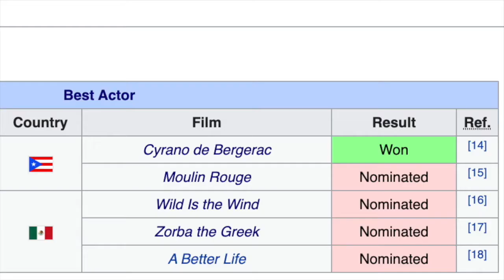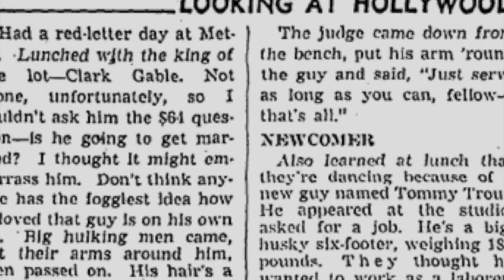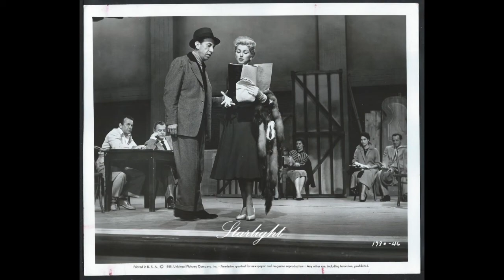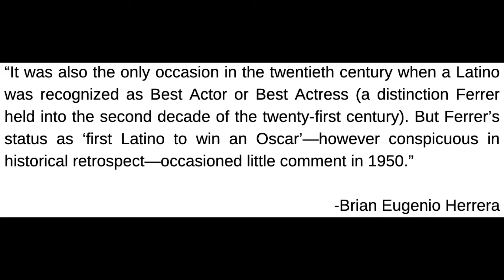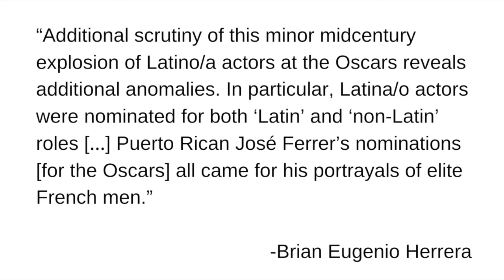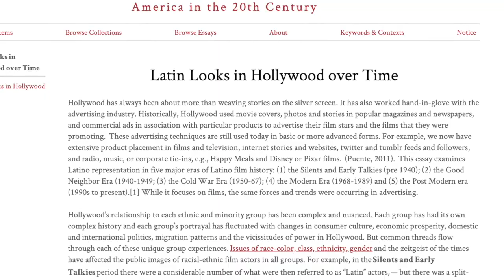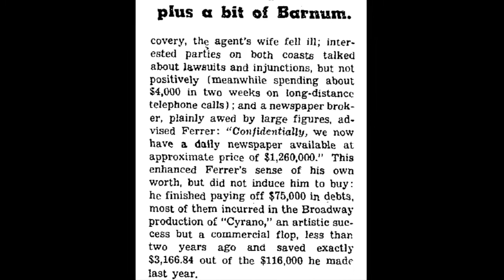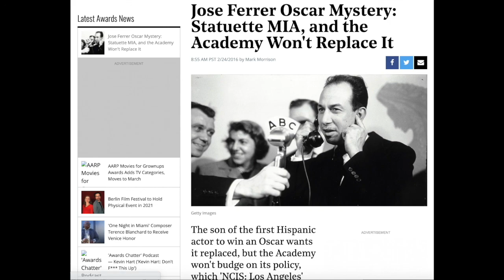First Hispanic Actor to Win an Oscar | José Ferrer 1951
This video reexamines how José Ferrer became the first actor of Hispanic and Latinx descent to win an Oscar. It looks at the sort of roles Ferrer used to play, his supposedly ties with communism and the reasons behind his career decline.